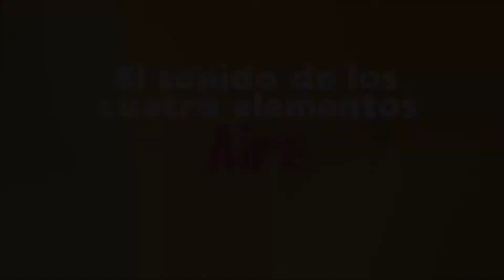La Consti Sessions. El sonido de los cuatro elementos. Segunda parte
Como parte del proyecto de apoyo al sector artístico ¡Ánimo, Zapopan!, se grabaron en vivo presentaciones de cuatro proyectos seleccionados en el auditorio del Centro Cultural Constitución, que ahora son presentados como “La Consti Sessions”.

El sonido de los cuatro elementos consiste en la presentación de cuatro composiciones originales cuyo contenido está basado en la representación sonora de los cuatro elementos de la naturaleza, según la percepción o interpretación occidental.

Este proyecto está conformado por Fernando González Gutiérrez (Guitarra/Composición) e Israel Alberto Guzmán Martínez (bajo eléctrico/Composición).

En esta segunda parte presentan:
Elemento aire. Primer movimiento  0:41
Elemento aire. Segundo movimiento 8:14